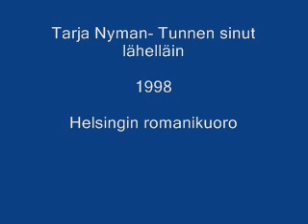kaaleet..Tarja Nyman- Tunnen sinut lähelläin.wmv